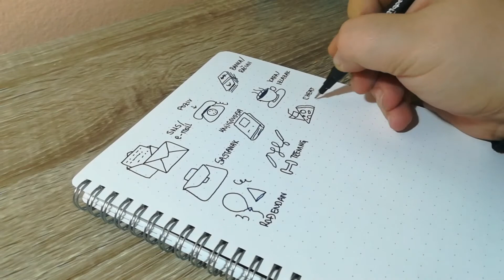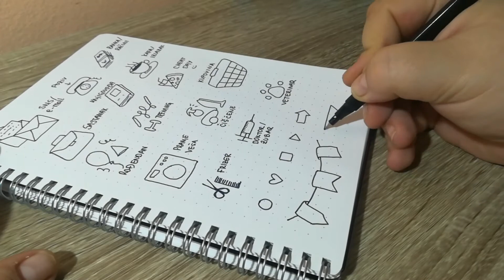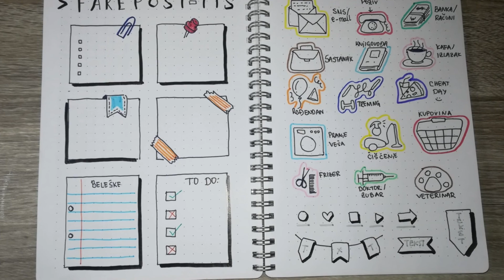Bullet Planner l Elementi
Maped Fineliner Graph peps 0.,4
Faber-Castell Grip Finepen 0,4
Faber-Castell PITT artist pen black B
Giotto flomasteri Turbo Color
Moj instagram: